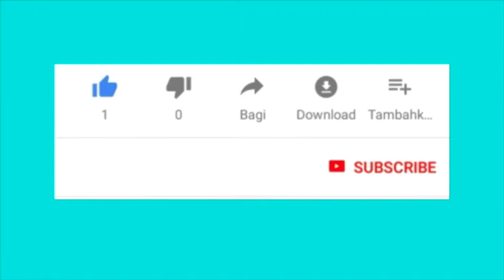Mental Health Video #1 Ashley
Thank you so much for joining us! I hope this wasn't triggering in any way. Hope all of you enjoyed this video!

Recently I did a poll on my Instagram page on which day should I post, and the day most voted for was Sunday. so I will be posting on Sundays now!

For more discussions like this, please stay tune!

- podcast suggestion: "Miracle morning for addicts -audiobook
The SHAIR podcast by Omar Pinto

-Salt Lamp